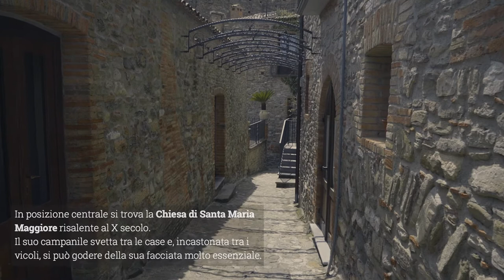La Rabatana, il rione saraceno di Tursi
La Rabatana è un antico rione del borgo di Tursi, in provincia di Matera. Fu il primo insediamento tursitano e appare staccato dal resto del paese, circondato da ripidi precipizi. Il centro abitato si sviluppò intorno all’antico castello posto sulla rupe più alta, con case in pietra che si susseguono l’una sotto l’altra. Nell’850 si stabilirono qui i Saraceni, lasciando profonde impronte nell’architettura e nella cultura del rione.